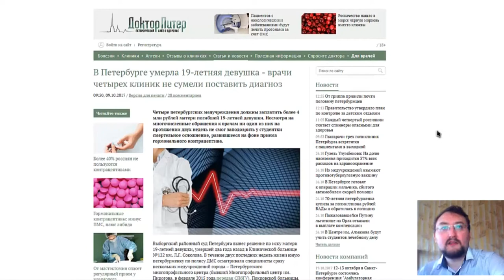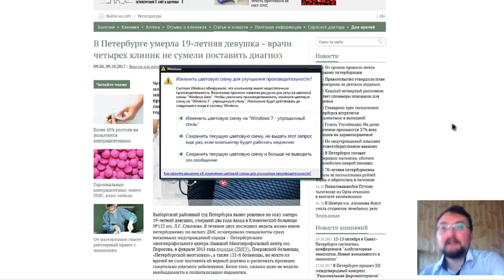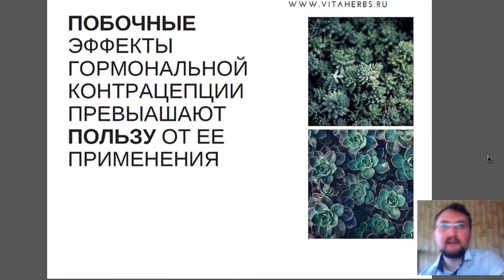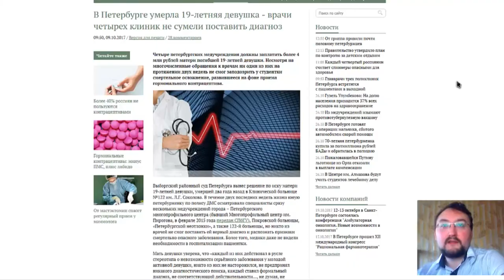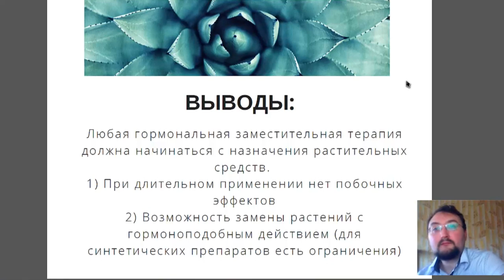Гормональная контрацепция и фитотерапия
Ссылка на статью Использование гормональной контрацепции для регуляции менструальной функции может приводить к серьезным смертельным осложнениям и бесплодию. Все больше случаев с трагическим исходом наблюдается в последнее время. При этом самым первым средством для нормализации гормонального баланса служит фитотерапия. Ее эффективность при этом составляет 100%. Она безопасна и никогда не приводит к смертельным осложнениям.